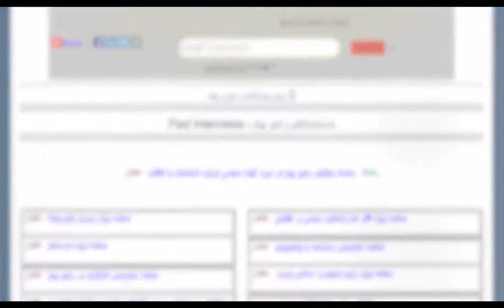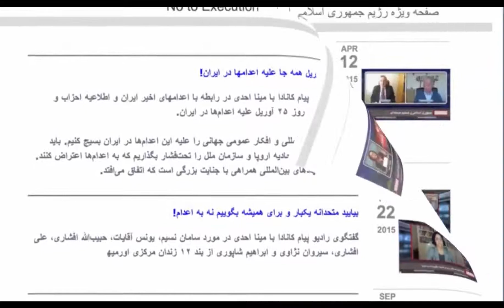رژیم چنج آیا ارائه یک آلترناتیو میباشد؟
گفتگوی رادیو پیام کانادا با ثریا شهابی (حزب حکمتیست - خط رسمی‌) و مهرداد درویش پور (پژوهشگر و فعال سیاسی) در مورد آلترناتیو سرنگونی رژیم جمهوری اسلامی، امید بعضی‌ از جریانات اپوزیسیون مانند سازمان مجاهدین خلق، رضا پهلوی، و جریانات دیگر راست به سناریوی تغییر از بالا
پخش برنامه های راديو پيام در شبکه ياه ست چهارشنبه ها از ساعت ۷ و نیم الی ۸ شب به وقت تهران